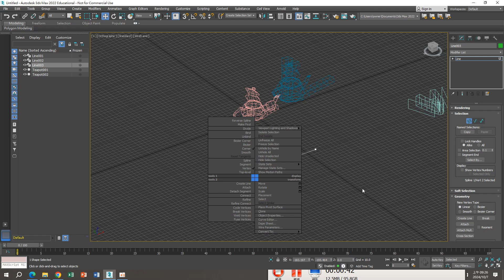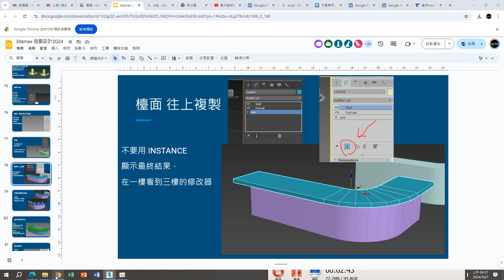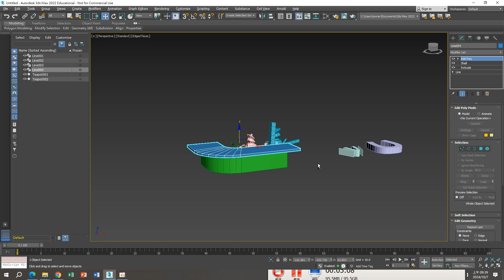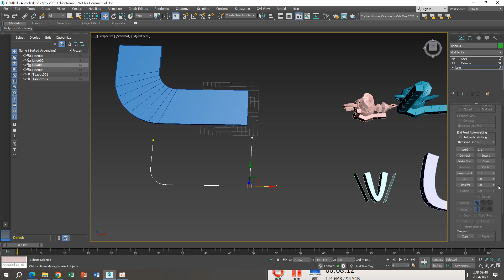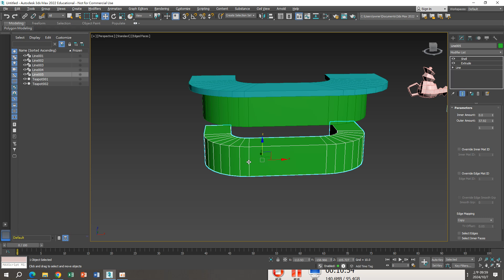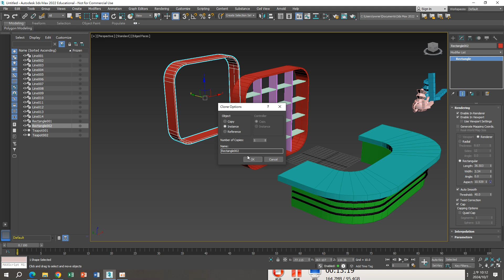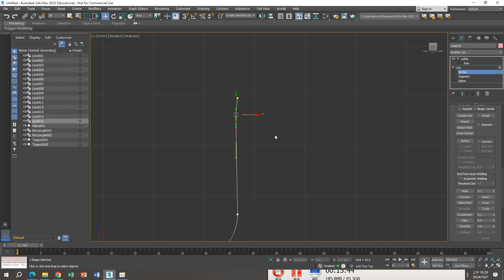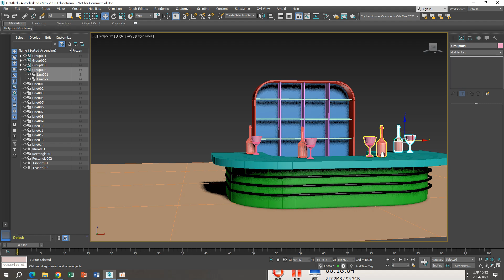3dsmax 動畫設計12 綜合練習 吧檯製作 2024 09 09 09 17 04 865